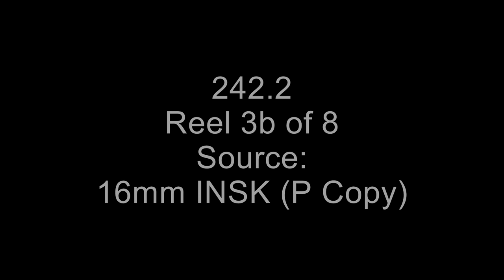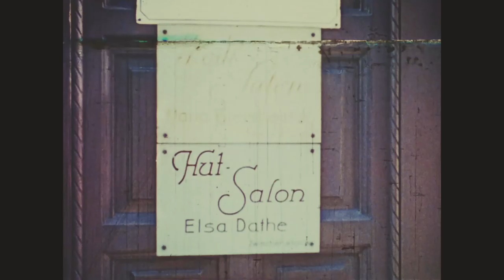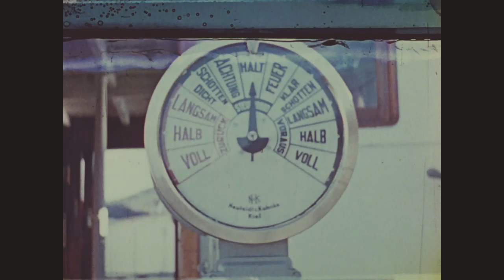Eva Braun-Reel 3B of 8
From: Series: Motion Picture Films Confiscated From Foreign Countries And Sources, 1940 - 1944
Record Group 242: National Archives Collection of Foreign Records Seized

Scope and content: These are the private motion pictures of Adolf Hitler and Eva Braun, which were seized by the US Army, in Germany, in 1945. They were subsequently assembled into 8 reels by the US Army, from 28 reels of original camera rolls. The National Archives received this film in 1947, and in 2012 began the digital restoration process, using existing negative copies. The original 28 reels of footage was not originally compiled by the US Army in chronological or thematic order, and these reels reflect that original assembly from 1945. All 9 reels of the film may be viewed in the National Archives Catalog
Shot list: Footage of Braun, her family and others during trip to Norway, Iceland and Denmark. Exterior,  color, woman walks down city street, stops in front of window of Hamburg-Amerika Line; walks into salon; gets out of car. B/W,  Braun and a group of men and women board airplane. Color, scenes of city port taken from dock and ship. B/W, Braun and other women get in car, board Hamburg-Amerika Line ship. Color and B/W, scenes of city and port. Braun and others board ship, activity on dock. Band plays, crowd on dock give Nazi salute towards ship, ship departs.  Views from ship of port.  At sea, Braun and others on deck. Group boards small boat, arrives at dock. Color, B/W, exterior scenes of town, residents and countryside. Color, small boat heads back to ship. Various scenes of activity on deck of ship.

Contact(s):
8601 Adelphi Road
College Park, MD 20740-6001